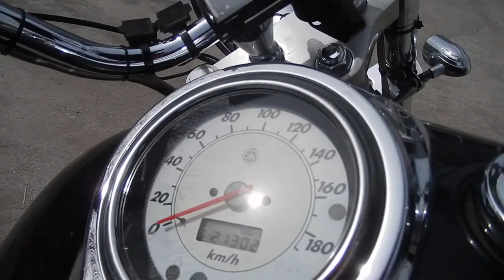B7752 YAMAHA DRAGSTAR 1100